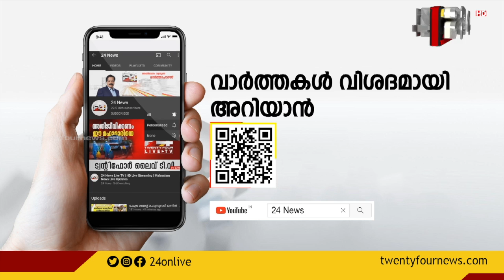ഇന്നത്തെ വാർത്തകൾ മിന്നലായ് | Vartha Mazha | 31 March 2022 | 24 News